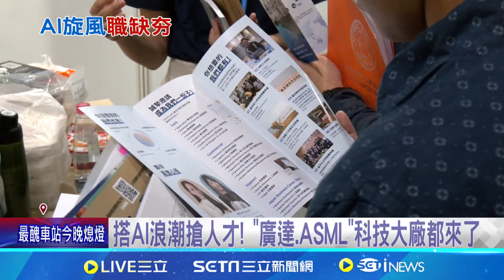搭AI浪潮搶人才! "廣達.ASML"科技大廠都來了 職涯博覽會逾萬人報名 AI夯! 53%職缺不限科系 薪水較一般高15%│記者 張舒涵 孟國華 │【新聞一把抓】20240615│三立新聞台